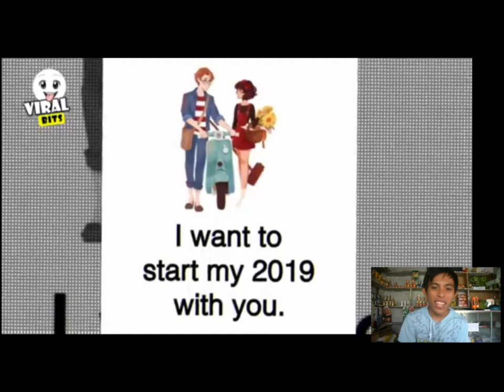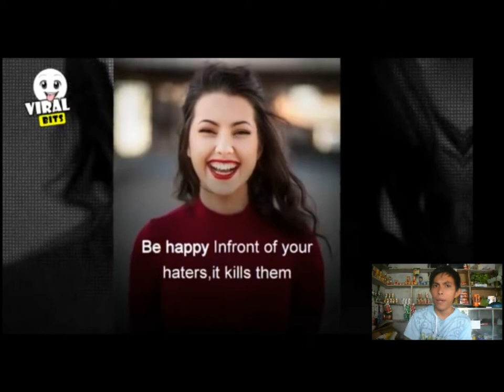Meme Review tayo ngayon || 2019 Memes ||S HANLANCE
Memes mo na tayo mga kapayapa kasi wala akong Maisip na content pero kung meron kayong naisip comment down nalang po..

Enjoy kayo.

Pwede din SHARE
Mas maganda SUBSCIBE Nalang

THANKS!!!

Maingay lang konti dahil sa mga motor at tricycle...

Credits to Viral Bits